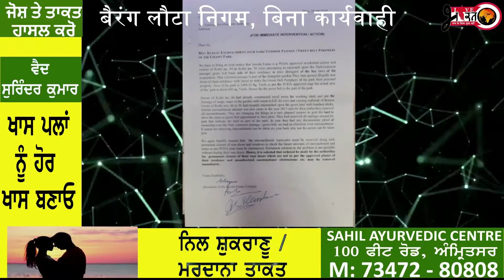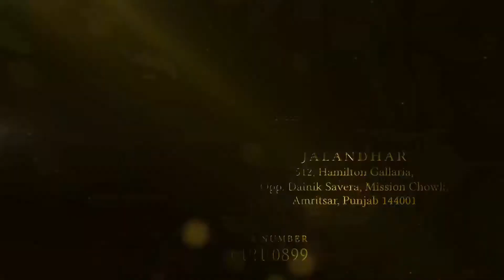बैरंग लौटा निगम, बिना कार्यवाही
निगम करने आया कार्यवाही
दूसरे केस की कॉपी दिखाई